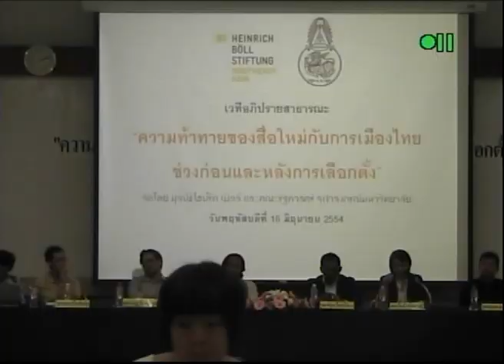section 4 part 2 of 11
"ความท้าทายของ สื่อทีวีดาวเทียม-เคเบิล --วิทยุชุมชน และวิทยุท้องถิ่น กับการเคลื่อนไหวทางการเมืองช่วงก่อนและหลังเลือกตั้ง"

ผศ.ดร.ปิ่นแก้ว เหลืองอร่ามศรี คณะสังคมศาสตร์ มหาวิทยาลัยเชียงใหม่
รศ.สมชาย ปรีชาศิลปกุล คณะนิติศาสตร์ มหาวิทยาลัยเชียงใหม่
สุเทพ วิไลเลิศ คณะกรรมการรณรงค์เพื่อการปฏิรูปสื่อ
สนธิญาณ ชื่นฤทัยในธรรม T-News
ฉัตรชัย ตะวันธรงค์ Spring News
วริษฐ์ ลิ้มทองกุล เครือผู้จัดการ
กฤษณพงษ์ พรมบึงรำ สถานีวิทยุชมชนคลื่นคนรักเชียงใหม่

เวทีอภิปรายสาธารณะ "ความท้าทายของสื่อใหม่ กับการเมืองไทยช่วงก่อนและหลังการเลือกตั้ง" จัดโดย มูลนิธิไฮน์ริค เบิลล์ และคณะรัฐศาสตร์ จุฬาฯ วันที่ 16 มิถุนายน 2554 ห้อง 201 อาคารมหิตลาธิเบศร จุฬาลงกรณ์มหาวิทยาลัย